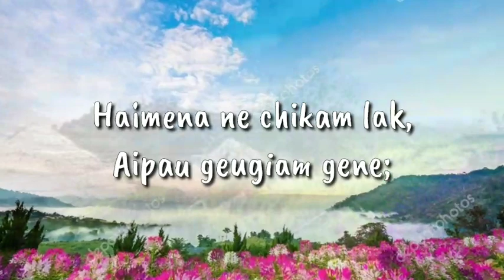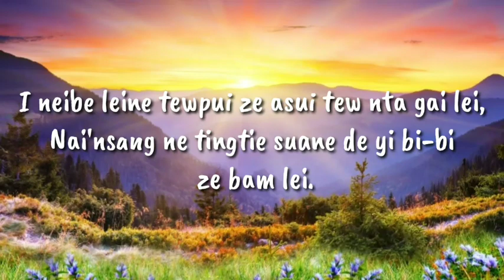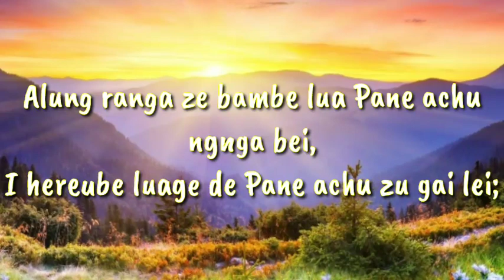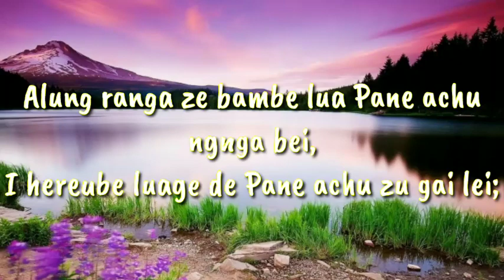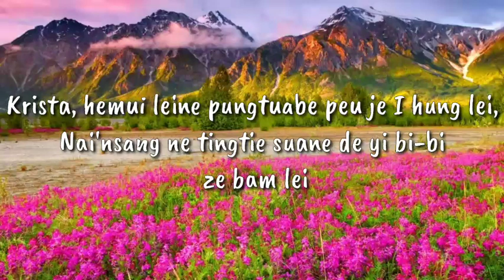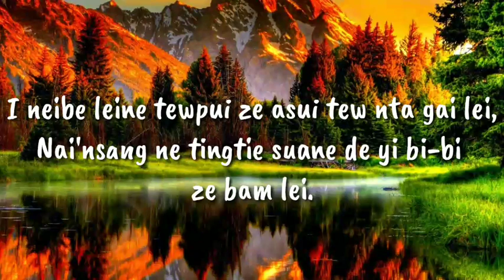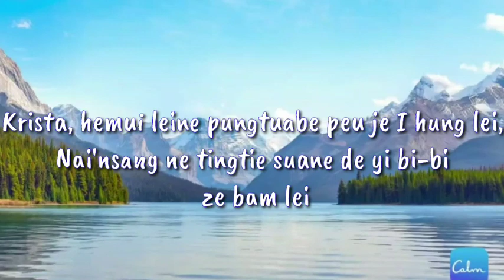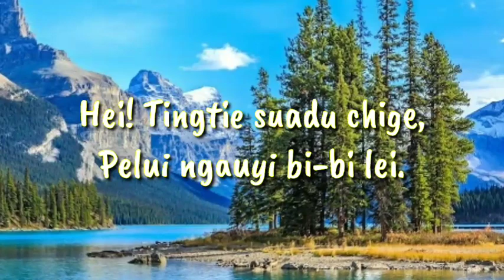Oremus Vankal - Nai'nsang Isua je lyrics